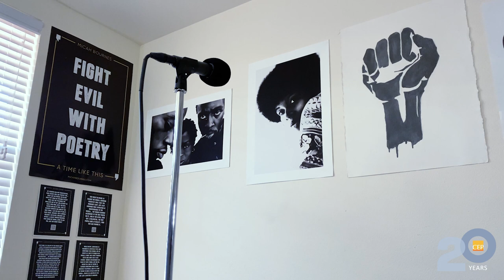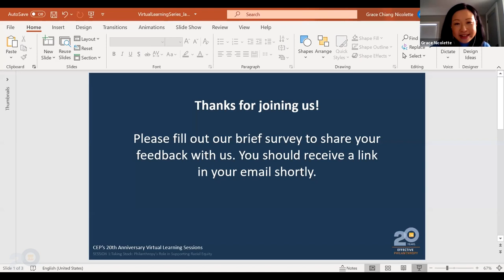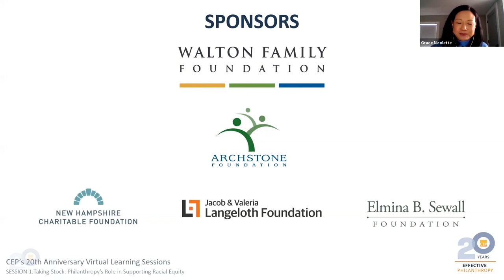CEP 2021 Virtual Learning Sessions | Taking Stock: Philanthropy’s Role in Supporting Racial Equity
CEP 2021 Virtual Learning Sessions | Taking Stock: Philanthropy’s Role in Supporting Racial Equity | Center for Effective Philanthropy

Part of CEP's 20th Anniversary Virtual Learning Sessions

An ongoing pandemic, widespread economic misery, deep political dysfunction, and a national reckoning about structural racism in the United States and elsewhere has roiled our society. In this context, what is philanthropy’s role in supporting the movement for racial justice? Has the broader conversation about race helped to move philanthropy towards more equitable giving practices? What are the key opportunities and challenges of this moment for foundations and donors that seek to give to support racial equity?

This conversation explores these questions and takes stock of where philanthropy is — and where it needs to be — to ensure that all communities of color can reach their full potential.

Featured Artist: Micah Bournes, spoken word poet

Panel:
Yolanda Coentro, President & CEO, Institute for Nonprofit Practice
Tricia Raikes, Philanthropist & Principal, Raikes Foundation
Rashad Robinson, President, Color Of Change

Moderator:
Grace Chiang Nicolette, Vice President, Programming and External Relations, CEP

Resources:
Foundations Respond to Crisis: Toward Equity? from CEP

New Attitudes, Old Practices: The Provision of Multiyear General Operating Support from CEP

Racial Equity & Philanthropy: Disparities in Funding for Leaders of Color Leave Impact on the Table from The Bridgespan Group and Echoing Green

“The Curb-Cut Effect” by Angela Glover Blackwell, CEO of PolicyLink, in Stanford Social Innovation Review

Normalizing Injustice: The Dangerous Misrepresentations that Define Television’s Scripted Crime Genre from Color Of Change

Caste: The Origins of Our Discontents by Isabel Wilkerson

The Center for Effective Philanthropy (CEP) provides data and creates insight so philanthropic funders can better define, assess, and improve their effectiveness — and, as a result, their intended impact on the nonprofit organizations and the people and communities they serve.

0:00 Sponsors
0:48 Introduction: Phil Buchanan
2:53 Introduction: Grace Nicolette
4:46 Micah Bournes, spoken word poet
18:00 Panel